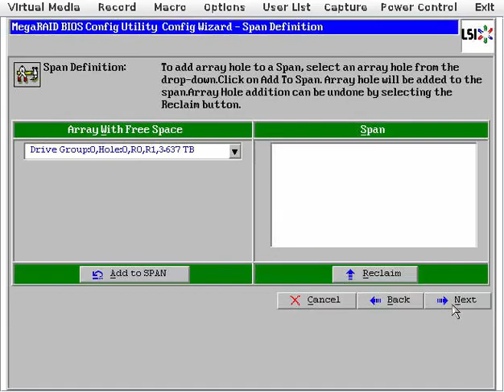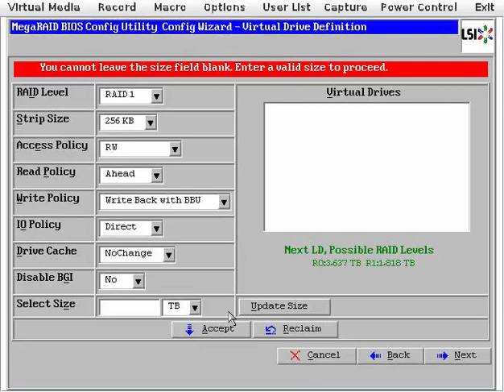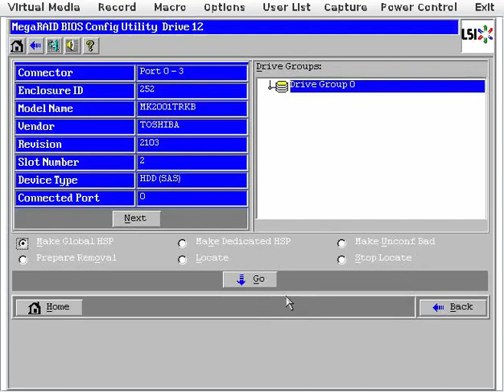Creating Raid with MegaRAID 9260-8i